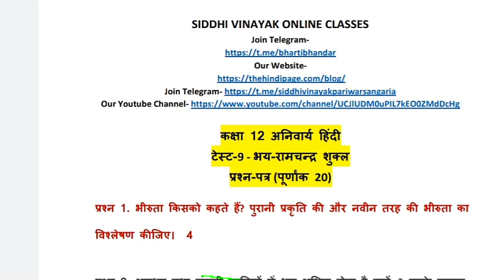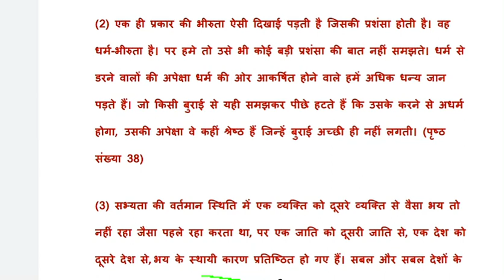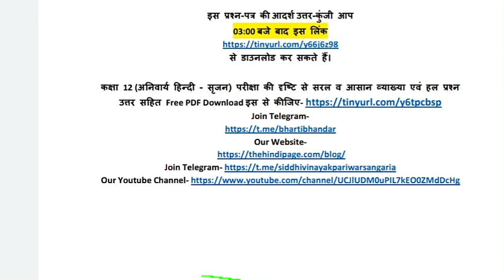अनिवार्य हिंदी|कक्षा 12|उषा-शमशेर बहादुर सिंह|स्वमूल्यांकन टेस्ट संख्या - 8 | सुरेन्द्र कश्यप सर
इस अध्याय की पीडीएफ तथा अन्य सभी अध्यायों की पीडीएफ एवं सभी  टेस्ट एवं उत्तर कुंजी प्राप्त करने के लिए नीचे दिए गए लिंक के माध्यम से हमारी वेबसाइट पर जाएं